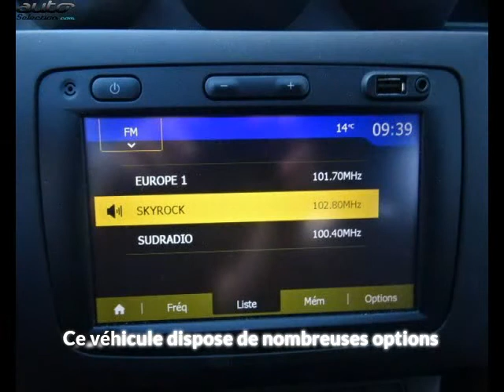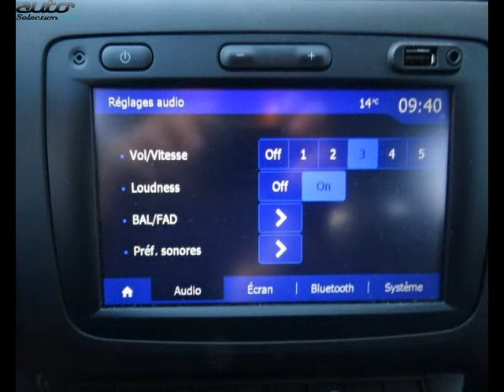Dacia duster occasion visible à Lab?ge présentée par Vpn autos toulouse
Cette Dacia duster occasion disponible à Lab?ge dans le 31 est mise en vente par Vpn autos toulouse - 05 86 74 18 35 - tous les détails sont